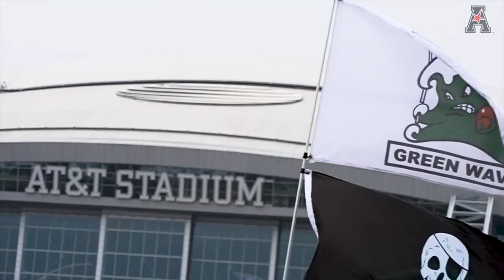Tulane Football - Allstate Sugar Bowl's Jimmy Collins Award, 2023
While there are many different categories of awards presented by the Greater New Orleans Sports Awards Committee, some years the Committee finds that there are people deserving of recognition who do not necessarily fit into one specific category. For that reason, the Committee presents the Jimmy Collins Awards to outstanding individuals and organizations.

Collins was a longtime New Orleans sportswriter who is credited with creating the Greater New Orleans Sports Awards and forming the awards committee in 1958.

This year, the committee has designated two worthy recipients of Collins Awards. Both achieved historic success in the athletic area while representing Tulane University – the Green Wave football team enjoyed one of the greatest seasons in program history in 2022, while Tulane women’s basketball coach Lisa Stockton became the winningest women’s basketball coach in Louisiana history.

Tulane’s football team posted a fantastic 12-2 record and won its first American Athletic Conference title while shocking the nation with a thrilling Cotton Bowl victory over USC. In the Cotton Bowl, the underdog Greenies trailed the blueblood Trojans 45-30 with 4:30 to go. However, Tyjae Spears scored on a four-yard TD run, the Wave added two points on a safety and then Michael Pratt found Alex Bauman for a six-yard touchdown with nine seconds to go. Valentino Ambrosio’s extra point gave Tulane its first lead of the game and the improbable victory.

“It's a huge win for the program,” said head coach Willie Fritz following the Cotton Bowl. “Huge win for the university. Huge win for the city. We represent New Orleans. We represent Tulane University. We represent our football program. And I think we've seen this year what a great football season and competing at a high level can do for an institution. So I'm just very proud to be a part of it.”

The Cotton Bowl was Tulane’s first appearance in a major bowl game since 1940 when it lost to Texas A&M in the Sugar Bowl. The Wave’s 12 wins matched the school record and the seven league victories were its most since 1934; the win in the AAC Championship was the school’s first conference championship game victory. In order to reach the conference championship game, the Wave defeated No. 23 Cincinnati on the road – it was the first Tulane win over a ranked opponent since 1984 and the first time the Green Wave won a ranked-against-ranked match-up since 1956. Tulane closed the year at No. 9 in the final Associated Press Top 25 and AFCA USA Today Coaches Polls.